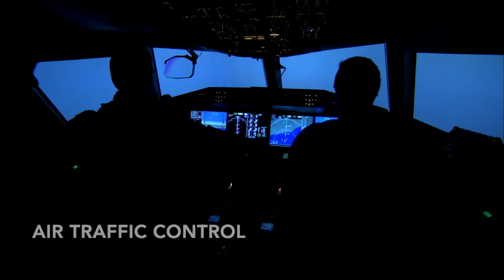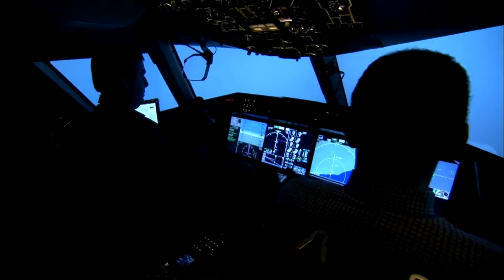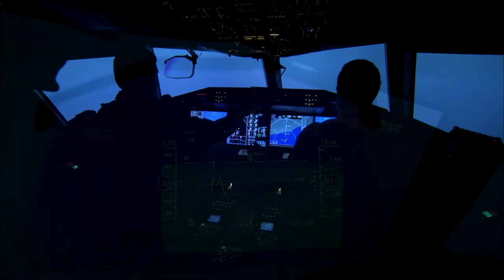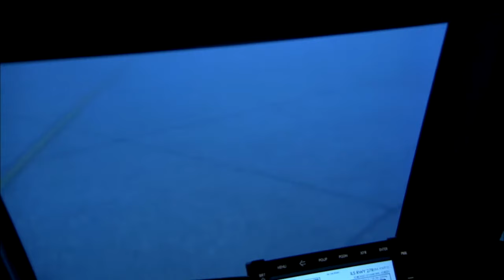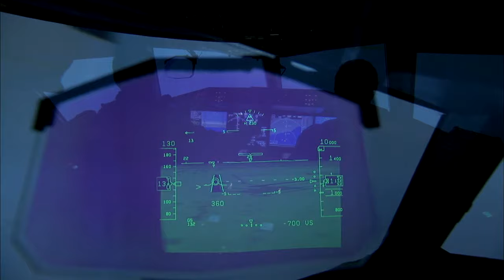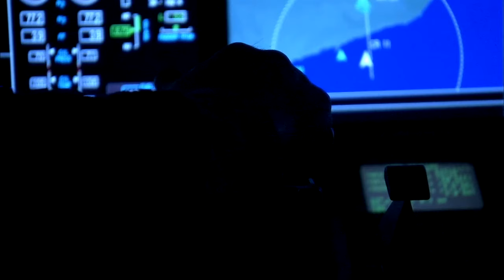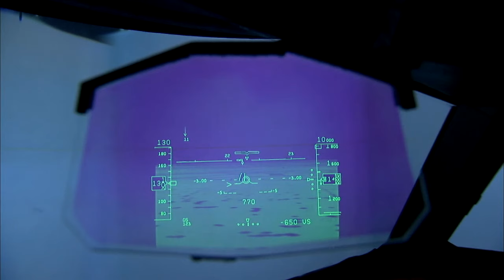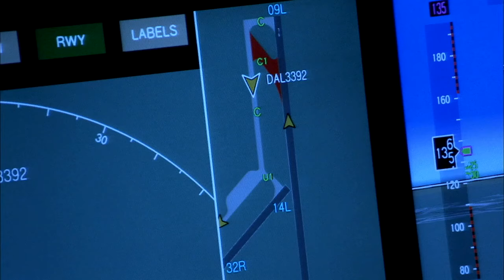Airplane Pilot Cockpit Radio Experience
Airplane Pilot Cockpit Radio

Radio Communication between Air Traffic Control and Airplane Pilot. Perfect Ambient Sound / White Noise for Study, Work, Gaming & Sleep.

Experience a Pilot's Cockpit Radio view & how he communicates with the Air Traffic Controller While Enjoying their Ambient Radio Talk.

TRIVIA: You have a 96% chance of surviving a plane crash. The odds improve significantly if you’re nice to your cabin crew.